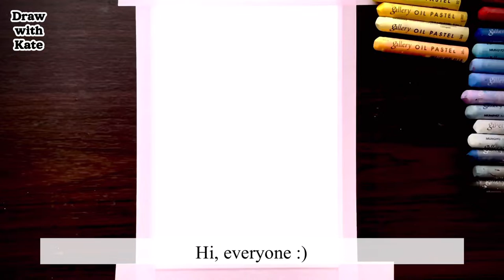Drawing a city night view outside the window/ Oil pastel drawing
Hi, guys ☺️👋🏻 Today’s video will draw a night view of the city outside the window with oil pastels :) various lights, and cars. I wanted to draw a emotional drawing in this video!

*Used Materials:
Kent Paper [Bristol-250g]
Oil pastel [72colors]
Cotton swab